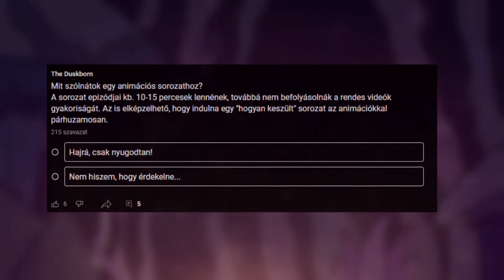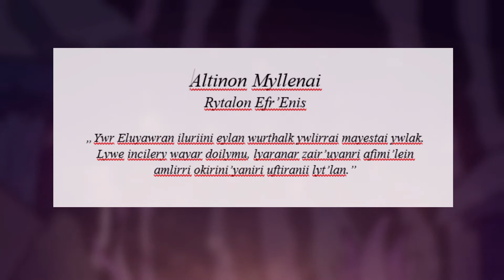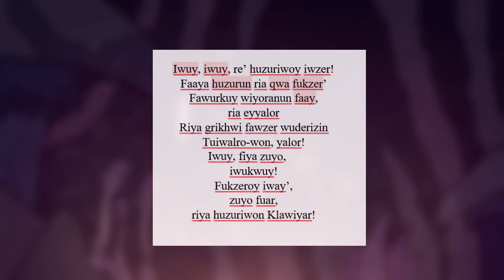Éjjeli Ének - Hogyan készül az Animáció 1. Rész - Írás és Világépítés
Nos, üdvözlök mindenkit!
Ebben a videóban pár infót hallhattok a készülő animációs sorozatunkról. Ha érdekelne egy kicsit több, vagy szeretnél csatlakozni a csatornánk közösségéhez, várunk Discordon!